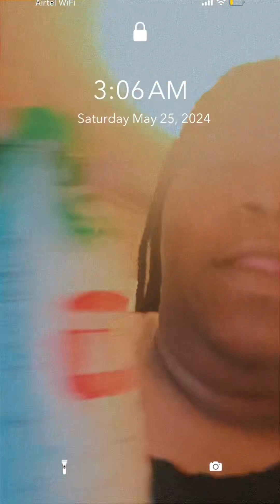When you take a nap and wake at 2am lol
So y’all I went to take a nap at but sleep until 2am